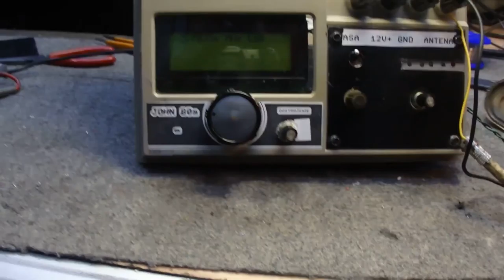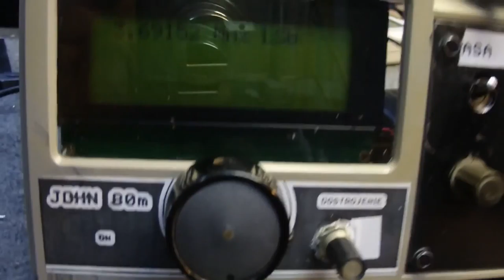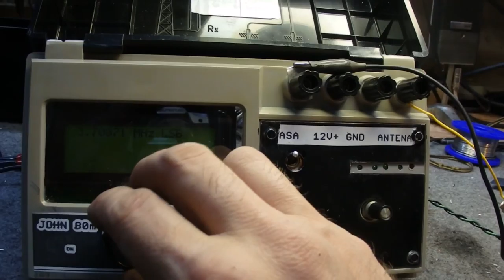RX John 80m Projekt rozwojowy